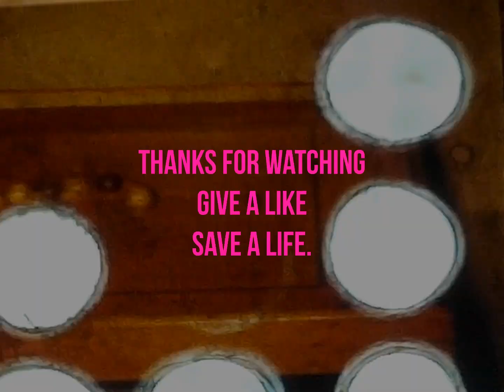The Reverend Peyton's Big Damn Band Takes a Trip to Washington DC in 1965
Looks like we're taking a trip to good old Washington DC in 1965.  Little early Christmas shopping maybe?   Dunno.   But I do know if this one has a sweet looking Pontiac in it.
Music by The Reverend Peyton's Big Damn Band!  Devils look like angels.
Check it the official video below.